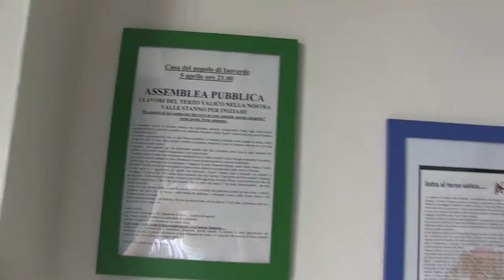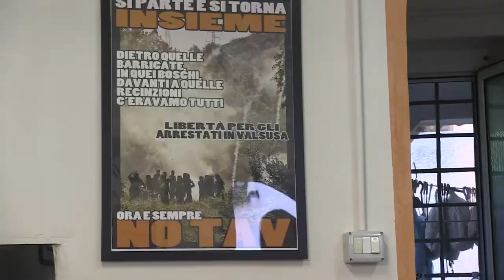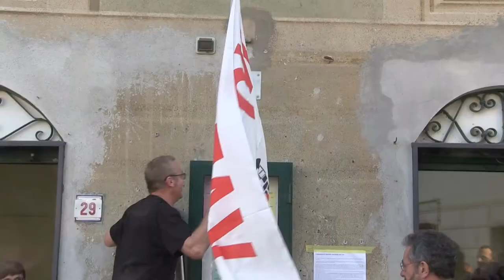Inaugurazione sede Gruppo Valverde No Tav